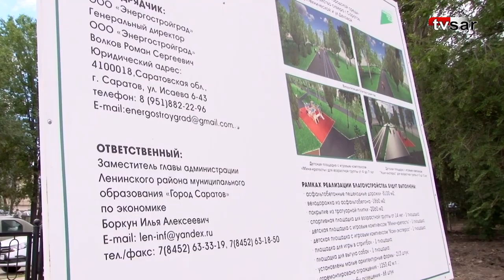Срок реконструкции сквера на проспекте 50 лет Октября может быть сорван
Сроки реконструкции сквера на проспекте 50 лет Октября в Ленинском районе Саратова могут быть сорваны. Об это в редакцию сообщили жители микрорайона 2-я Дачная.

Работы проходят в рамках федерального проекта «Формирование комфортной городской среды». За благоустройство участка сквера от ул. Техническая до ул. Деловая в прошлом году проголосовало более 17 тысяч человек.